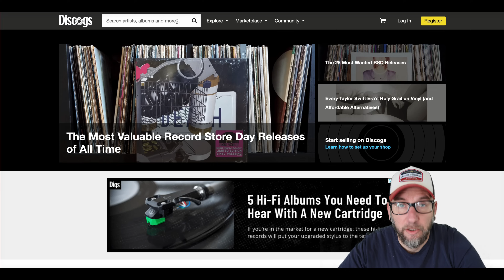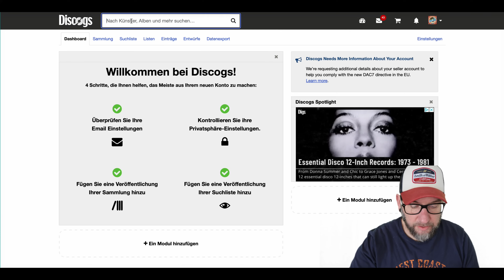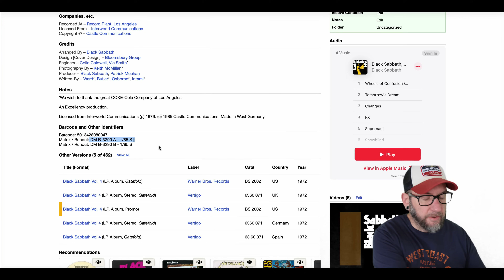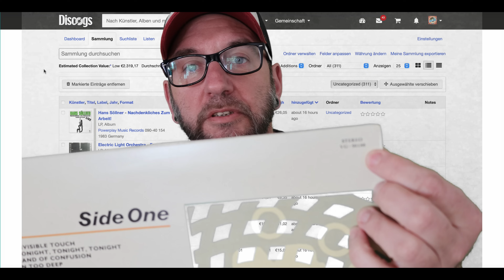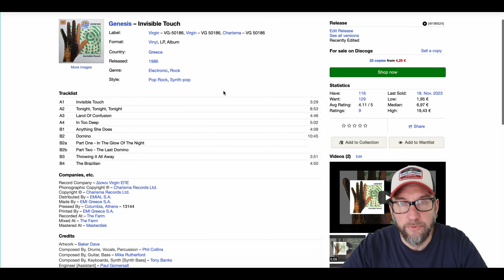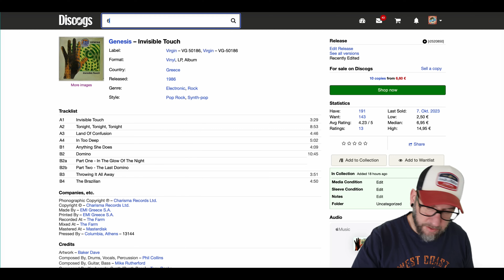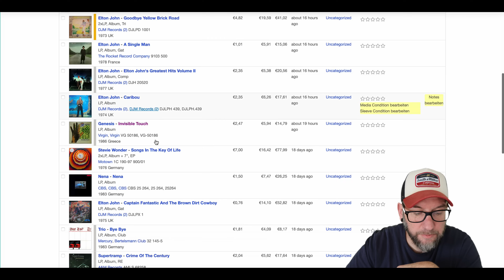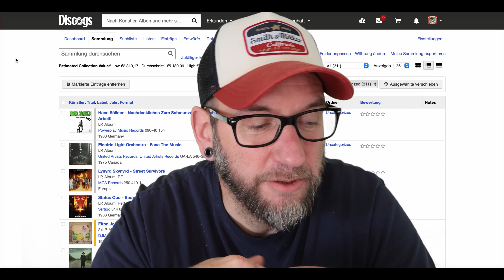😏 Ist es WIRKLICH so EINFACH?? - DISCOGS Anfänger Tutorial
Du baust Dir gerade wieder eine Schallplattensammlung auf, aber Du möchtest den Überblick behalten? Ich nutze DISCOGS seit Jahren und es geht wirklich einfach!!

Kanalmitglied werden und exklusive Vorteile erhalten:
DER BAVARIAN VINYL NERD-MERCHANDISING SHOP!!

SCHALLPLATTEN REINIGEN

VEVOR 6 Liter Ultraschall-Schallplattenwaschmaschine:

Knosti Disco Antistat 2 Plattenwaschmaschine:

Ziegenhaarbürste für Schallplatten:

Carbonbürste für Schallplatten:

Isopropanol 6 x 1 Liter

Demineralisiertes Wasser:

3er Set Sprühflasche mit Skala:

SCHALLPLATTEN AUFBEWAHRUNG

Schallplatten Innenhüllen:

Schallplatten Klarsicht-Hüllen LP:

Schallplatten Klarsicht-Hüllen Doppel LP:

Schallplatten Holz-Box:

PLATTENSPIELER TOOLS:

Tonarmwaage digital:

Tonarm - Einstell-Schablone:

Azimuth Schablone:

Nadelreinigungsbürste Carbon:

Plattenspieler Klemmlampe LED:

ALLGEMEINE PFLEGEPRODUKTE

Nevr Dull Polierwatte:

Poliboy Fixneu Holzpolitur (hell):

PLATTENSPIELER REPARATUR UND WARTUNG

Lötzinn mit Flussmittel:

Holz-Reparatur Set:

Cinch-Anschlussterminal Einbau:

Plattenspieler-Füsse:
Inhalt:

00:00 Wie archiviere ich meine Schallplatten
01:14 Der erste Login bei Discogs
03:20 Schallplatte einpflegen mit dem Barcode
05:29 Ist es wirklich die richtige Schallplatte?
06:26 Der Runout-Stempel
07:25 Die "imaginären" Preise
08:51 Die erste Schallplatte in der Sammlung
09:52 Schallplatte einpflegen ohne Barcode
14:46 Abgleich mit den Bildern in Discogs
15:32 Spezielle Schallplatten Pressungen finden
17:15 Preisvergleich bei Discogs
17:52 Einblick in meine Sammlung bei Discogs
18:49 Preisrecherche auch Mobil
19:34 Der "imaginäre" Wert meiner Sammlung
21:25 Abspann